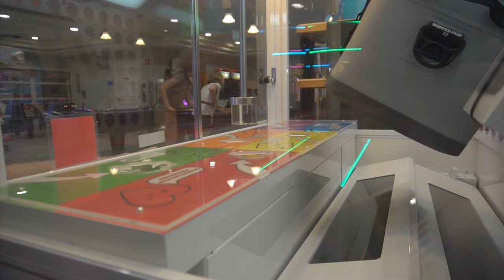Spending $100 in an arcade..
Enjoy us overspending in the arcade and going out for ice cream! Relaxing day here in Myrtle Beach..